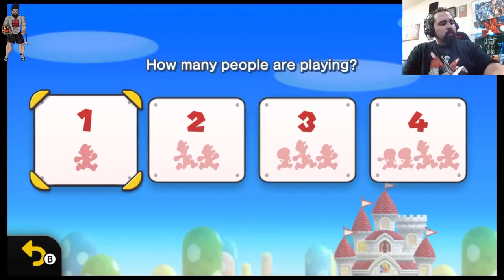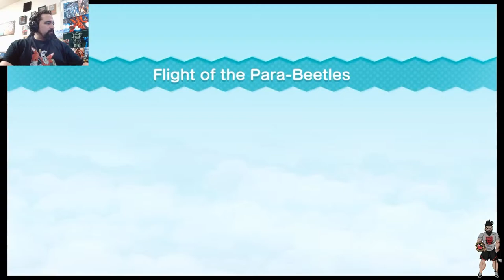New Super Mario Bros. U Deluxe Part 2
New Super Mario Bros. U Deluxe Live Playthrough Part 2

Mario, Luigi, Yellow Toad, and Blue Toad are with Princess Peach in Peach's Castle dining together. Bowser and the Koopalings suddenly arrive in their Airships, with the former sporting a Mecha Hand that smashes and launches the brothers and the Toads away from the castle. Mario and his friends crash into the Acorn Tree, launching Super Acorns through the area. They then tumble out of the tree, passing by a Bubble Baby Yoshi and Balloon Baby Yoshi, and they then look into the horizon to see Bowser beginning a siege on Princess Peach's Castle, setting the Mario Bros. and the Toads to go on a new adventure and to Princess Peach.

As the game progresses, the view occasionally shifts to Peach's Castle, showing the flags being replaced by Bowser's flags (after Tilted Tunnel), and the castle being surrounded by a thin tornado-like cloud that is made thicker by Magikoopa's magic (after Stoneslide Tower), entirely obscuring the castle (after Giant Skewer Tower or Freezing-Rain Tower). Mario, Luigi, Yellow Toad, and Blue Toad also encounter Bowser's forces, including the Koopalings, Boom Boom, Magikoopa, and Bowser Jr., who occasionally attacks the heroes with his father's airship. All of them are defeated, and Bowser Jr. causes the airship to crash after making the mechanical hand punch through it. After reaching Peach's Castle and defeating Bowser, the group moves onward, but Bowser Jr. appears and urges Magikoopa to spread his magic across the area. After heading to the castle exterior, Mario and the others see Peach in a tower. Before they can save her, she is locked inside the tower and Bowser appears, now at a giant size, alongside Bowser Jr. Eventually, Bowser is defeated and Bowser Jr., embarrassed, flees. The character that defeated Bowser gets to Peach and bows down to her, and is then kissed by her, to their shock and delight, as the clouds surrounding the castle disappear, restoring it to its former state.

Outside the castle, the Koopalings and Bowser Jr. are fleeing on the airship as Bowser recovers. Noticing the escaping airship, he climbs up onto one of the castle towers and leaps onto the ship, but his weight causes it to plummet into a hill nearby; they then fly away hanging onto Bowser Jr.'s Junior Clown Car while Mario and Blue Toad watch. They then turn back to the others, who are celebrating their victory, with Mario delivering a final victory pose.

Attribution must be provided through a list of authors or a link back to the original article.